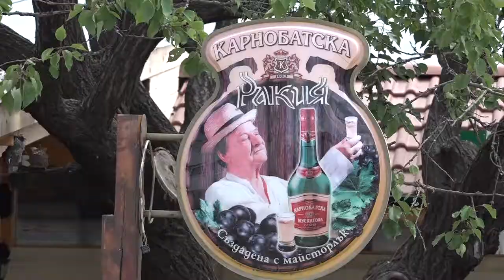Първи рожден ден на Енес